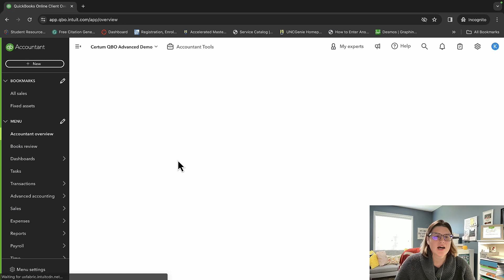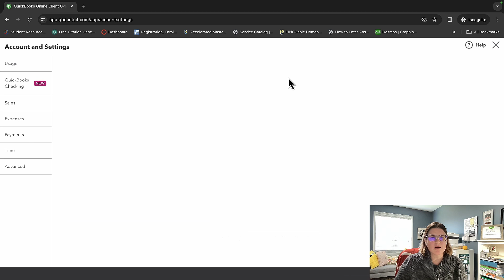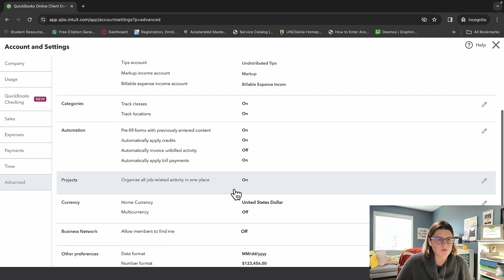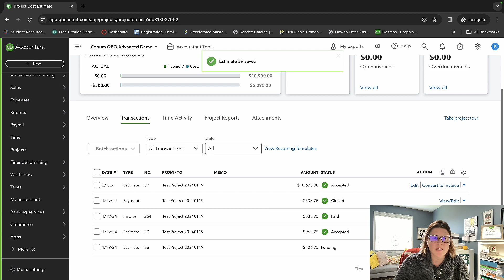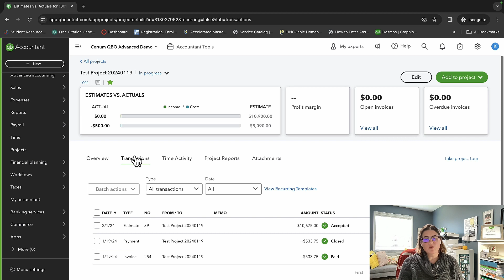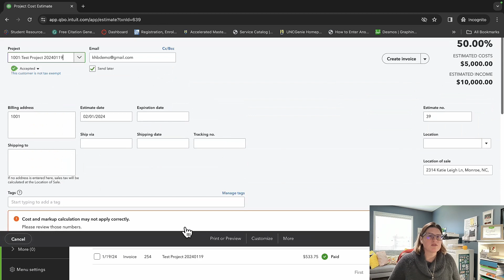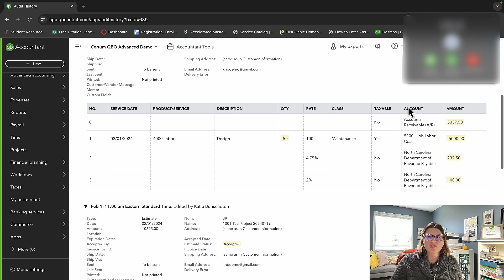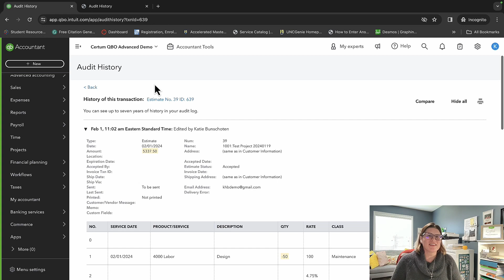🚧 How to Complete Change Orders in QuickBooks Online | No Add-Ons Needed! 📊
🔄 Need to handle change orders in QuickBooks Online? In this tutorial, Katie Bunschoten, Founder of Certum Solutions, demonstrates how to complete change orders without third-party add-ons in QuickBooks Online. This is a must-watch for contractors, especially those transitioning from QuickBooks Enterprise Contractor Edition.

If you’re facing challenges with change orders and want to streamline your process in QuickBooks Online, this video is for you! Katie walks through a simple workaround for tracking changes, managing budgets, and maintaining accurate records without the need for external tools or integrations.

What you’ll learn in this demo:
 ✅ Step-by-step instructions on completing change orders in QuickBooks Online
💡 Workaround for handling change orders without third-party add-ons
🛠 How to track and update budgets using QuickBooks Online
🔄 Tips for managing job costing and project tracking efficiently
🏗 Ideal solution for contractors transitioning from QuickBooks Enterprise
💼 Best practices for managing construction projects in QuickBooks

💬 Questions? Ask in the comments and we'll respond or create a video on it!

Need Help? Contact Katie Today!

📅 For other inquiries, click below + schedule a FREE 30 min. discovery call

"How to track change orders in QuickBooks"
"Change order process in QuickBooks"
"QuickBooks change order tutorial"
"Managing change orders QuickBooks Online"
"QuickBooks for contractors"
"QuickBooks Online job costing"
"Change order workflow QuickBooks"
"QuickBooks Enterprise change order"
"Contractor change orders QuickBooks"
"QuickBooks Online project management"
"QuickBooks Online for construction companies"